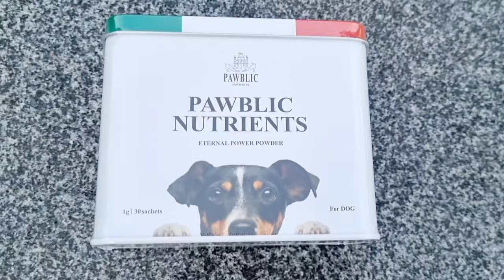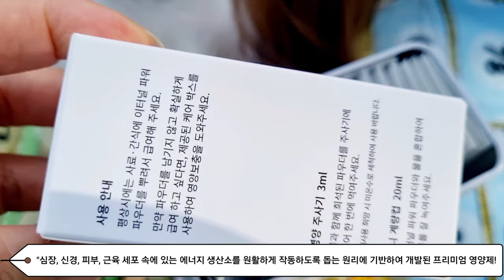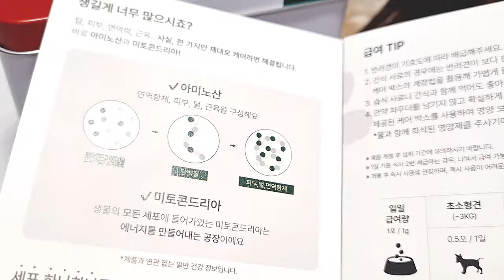시츄일기71🐶 강아지활력 특허 아미노산 영양제 슬로우에이징 추천템 퍼블릭뉴트리언츠 이터널파워파우더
강아지영양제 강아지건강 강아지활력 슬로우에이징, 프리미엄, 반려견영양식, 강아지영양

강아지
특허 아미노산
이탈리아 활력케어 추천템